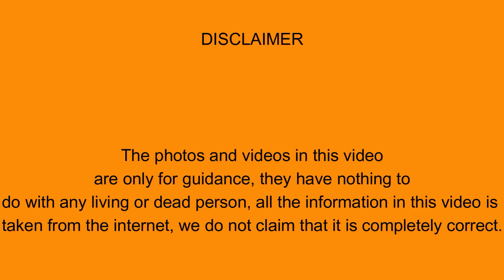ਬੌਲੀਵੁੱਡ ਦੇ ਇਹ ਸਿਤਾਿਰਆਂ ਨੇ ਕਰਵਾਈਆਂ ਨੇ ਚੂਹਿਆਂ ਦੇ ਖੂਨ ਨਾਲ ਪਲਾਸਟਿਕ ਸਰਜਰੀਆਂ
These Bollywood stars underwent plastic surgeries with the blood of rats
चूहों के खून से इन बॉलीवुड सितारों ने कराई प्लास्टिक सर्जरी
بالی ووڈ کے ان ستاروں نے چوہوں کے خون سے پلاسٹک سرجری کی